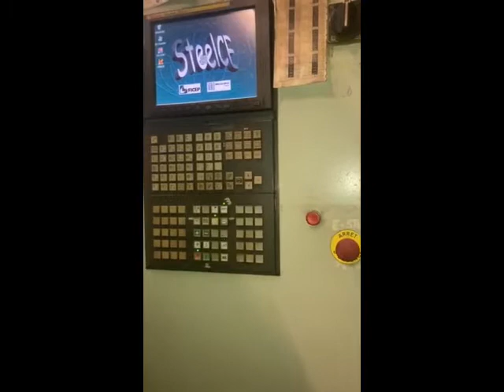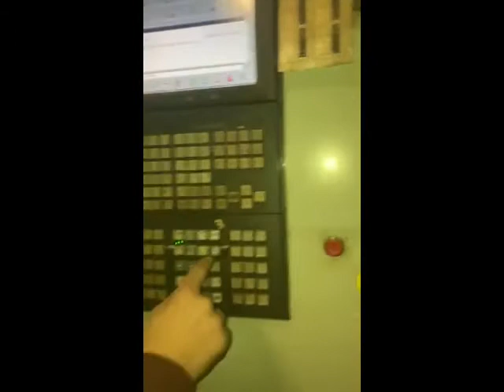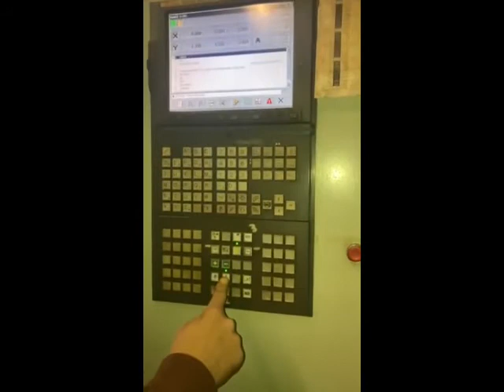FICEP 1001 For Sale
CNC Drill Line by FICEP. Model 1001, S/N F6283, Table 65'L x 6.5'W x 3'H. Mfg 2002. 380V transformer included.